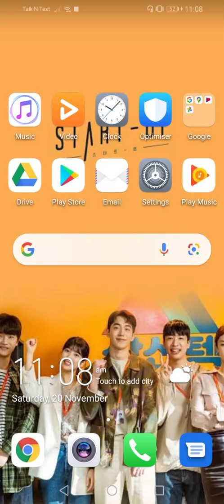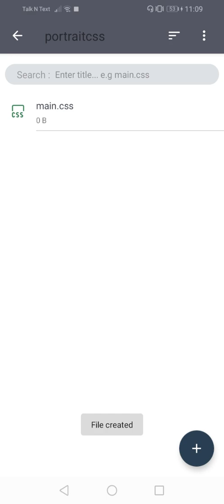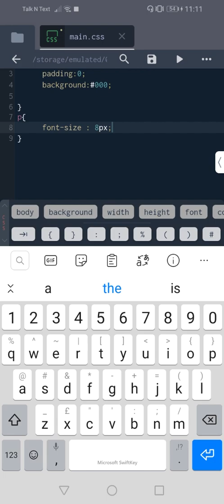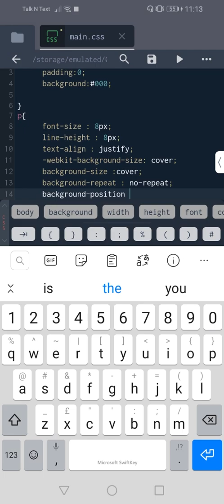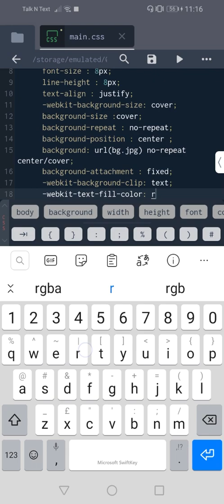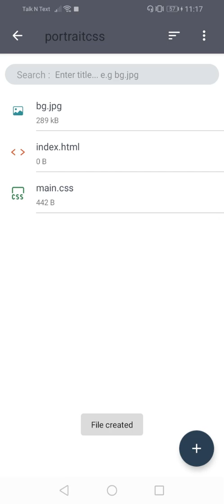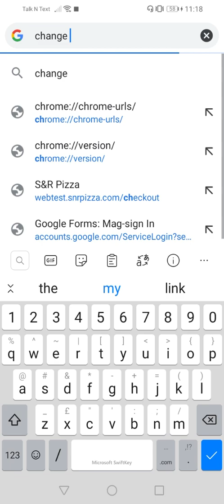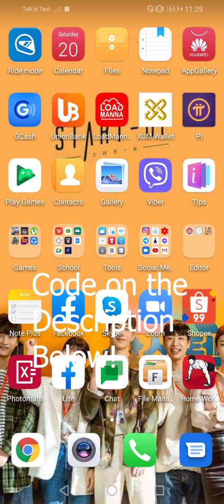Portrait effects | CSS Using MOBILE PHONE